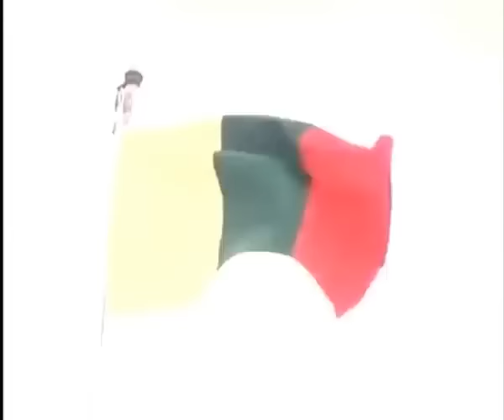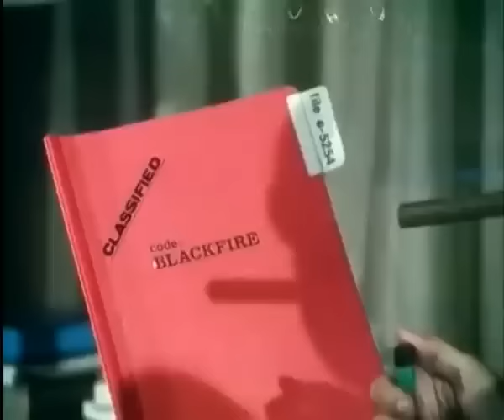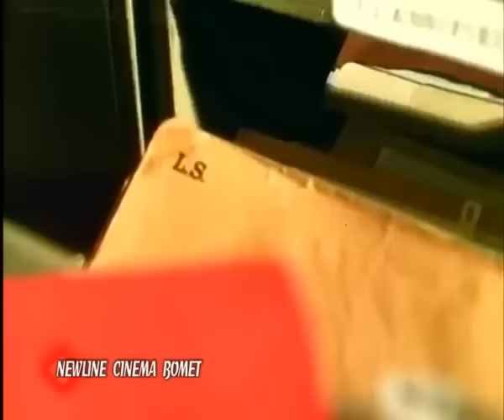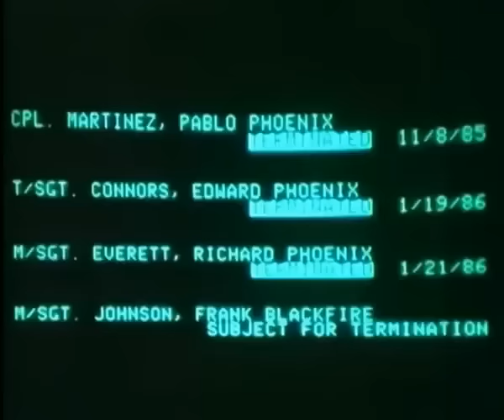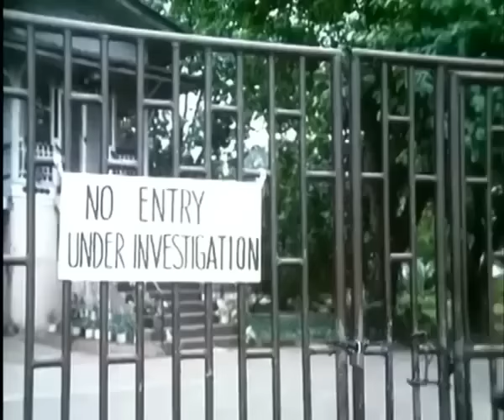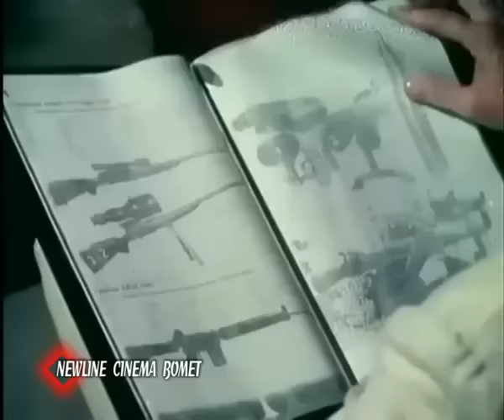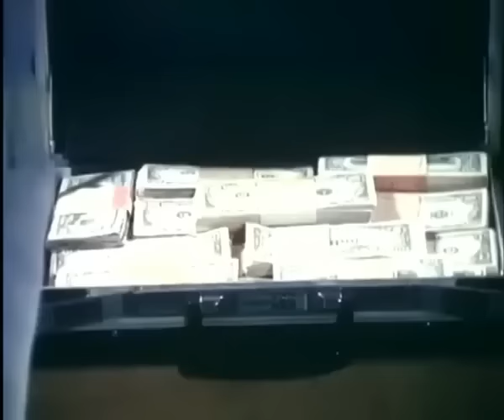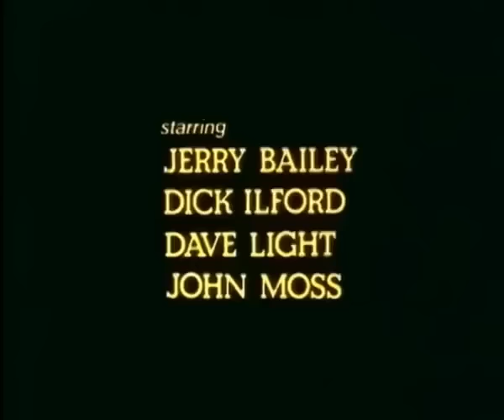DJ LENNY movie LATEST